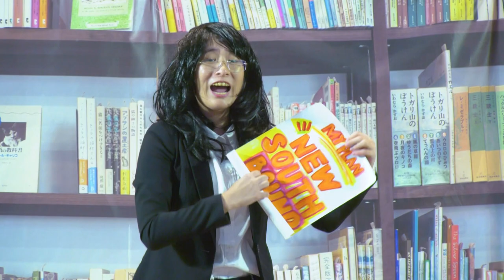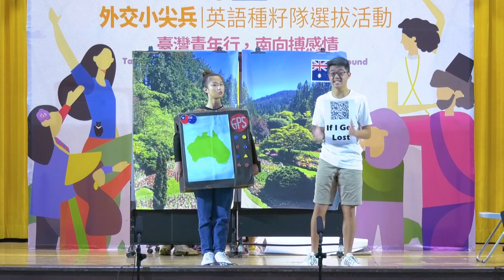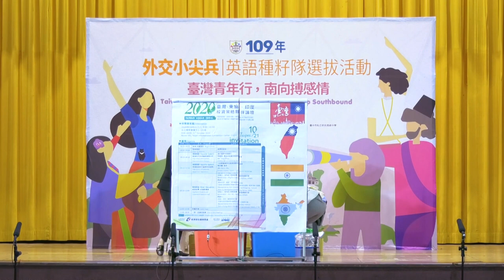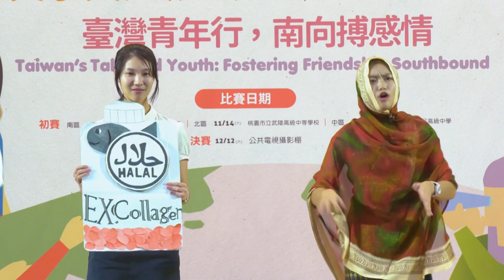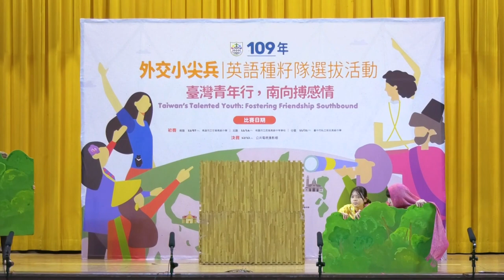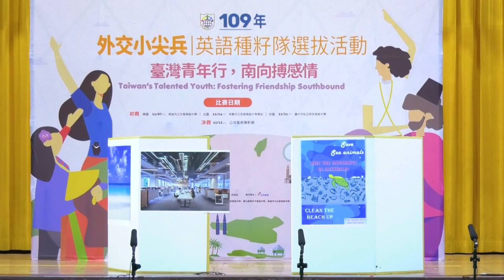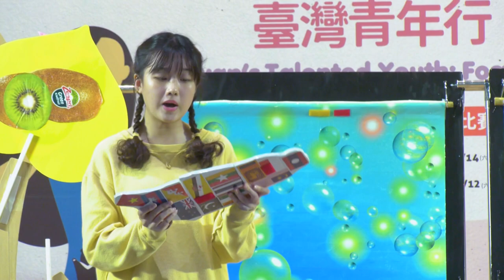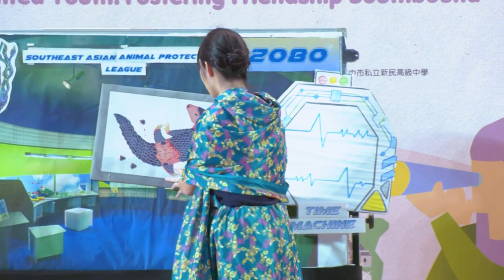109年度外交小尖兵北區初賽2